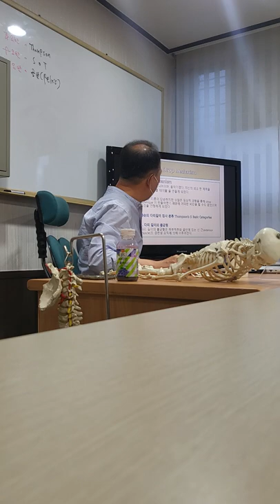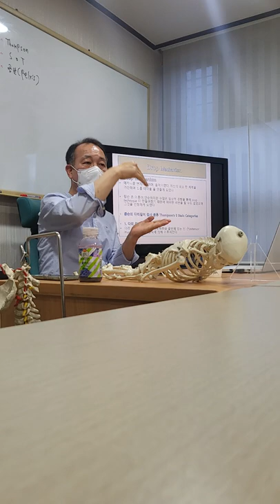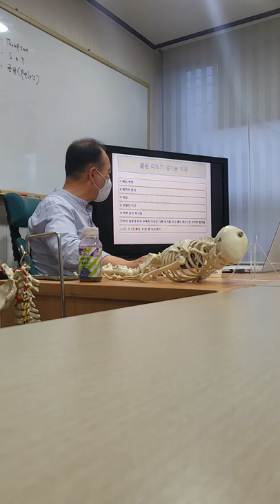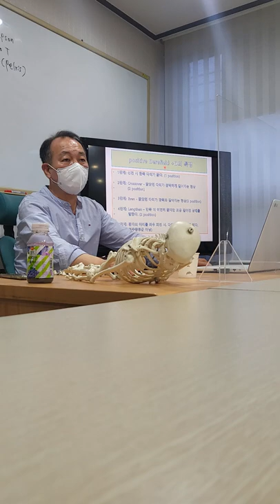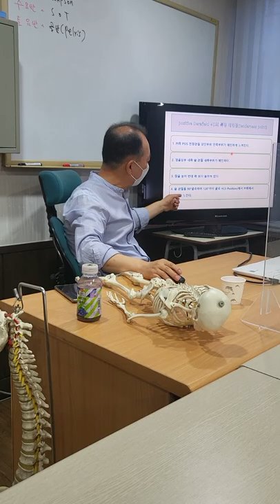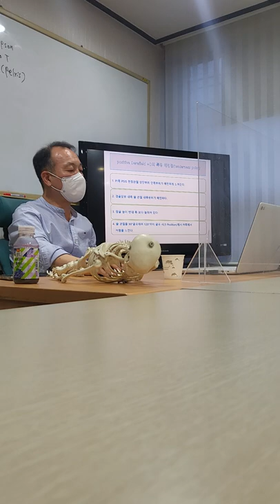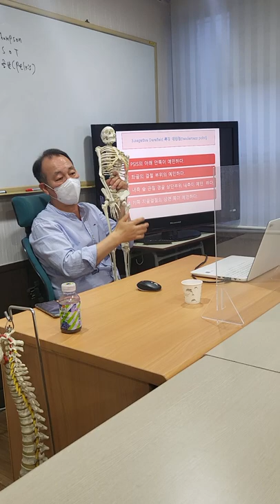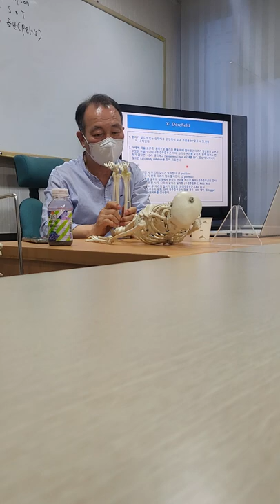Thompson June 14, 2022